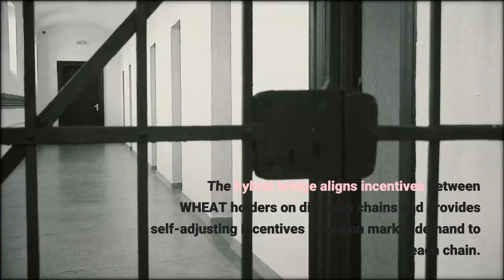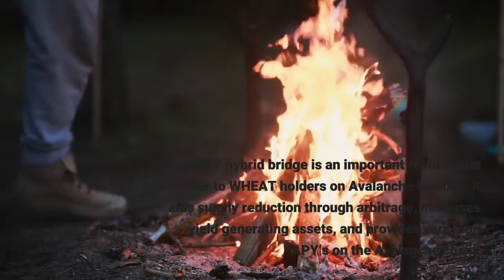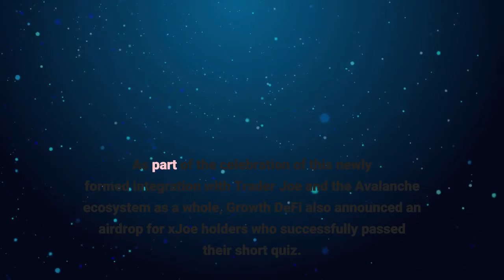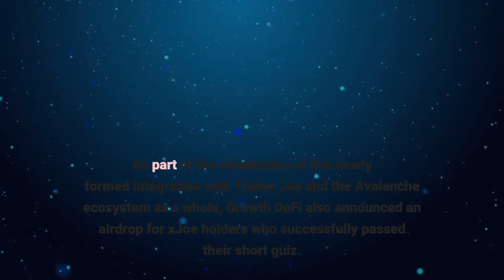Growth Ecosystem King Of Cross Chain Decentralized Farming Announces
Growth Ecosystem, a primary DeFi cross-chain farming protocol, has finally launched on Avalanche, one of the world’s fastest-growing blockchain ecosystems. The Growth Ecosystem launched on November 13, with a  revolutionary new hybrid bridge system for its incentives token, $WHEAT, as well as a self-repaying loan feature for its overcollateralized stable coin, $MOR on Avalanche. WHEAT is the Growth DeFi ecosystem’s incentive token, and it can be farmed organically by staking WHEAT, GRO, or MOR. It also plays an essential role in Growth DeFi’s new hybrid bridge product. According to the announcement post by Growth DeFi, the WHEAT hybrid bridge was created to serve both WHEAT holders and the Growth DeFi protocol. The hybrid bridge aligns incentives between WHEAT holders on different chains and provides self-adjusting incentives based on market demand to each chain. For example, users can use the hybrid bridge to exchange WHEAT from BSC to Avalanche and vice versa based on the USD prices of each token. The hybrid bridge is funded by roughly 10% of Avalanche’s daily emissions and would be updated regularly to reflect price changes in both the BSC and Avalanche ecosystems. The WHEAT hybrid bridge is an important feature that adds value to WHEAT holders on Avalanche because it aids supply reduction through arbitrage, increases yield generating assets, and provides very high APY’s on the Avalanche chain. With the launch of the Growth DeFi ecosystem, all of its features, including the newly implemented hybrid bridge and the concept of self-repaying loans for MOR and xJOE leverage farming, will be carried over to Avalanche. MOR is a Growth DeFi overcollateralized stablecoin that allows users to earn yield while borrowing and leveraging yield farming positions for LPs and single assets. The Growth DeFi team explained that the concept of MOR self-repaying loans was created with the Avalanche launch in mind. MOR collects higher performance fees on yield earned and converts them to USDC.e, injected into a secondary Peg-Stability Module (PSM), which converts the high-performance fees collected in USDC.e back to MOR. By lending through Banker Joe on Avalanche, the injected USDC.e earns yield, making the self-repaying mechanism profitable for both users and the Growth DeFi protocol. Self-repaying loans would be available for all collaterals, including AVAX/WBTC, JOE, and AVAX/ETH. The self-repaying mechanism also contributes to MOR’s status as a stablecoin by generating a daily direct flow of USDC.e into the PSM, making the process of borrowing and redeeming MOR much easier for users. Growth DeFi also recently announced a significant partnership with Trader Joe, the leading DEX on Avalanche. As a result, JOE users will be the first to benefit from the new MOR self-repaying protocol. The announcement also stated that LP providers could leverage their capital up to three times to increase farming yields. Furthermore, LP holders will benefit from the increased volume flow generated by MOR for Trader Joe. As part of the celebration of this newly formed integration with Trader Joe and the Avalanche ecosystem as a whole, Growth DeFi also announced an airdrop for xJoe holders who successfully passed their short quiz. The top 100 would receive $500 in xJoe, the top 1000 would receive $75, and the remaining winners would receive $5. The launch of the Growth DeFi protocol on Avalanche, as well as the implementation of new mechanisms such as the HYbridge for WHEAT and the self-repaying loan for MOR, indicate that there are many more positives to come from the partnership between DeFi’s leading cross-chain farming protocol and one of the fastest-growing blockchain ecosystems Avalanche, further incentivizing and adding value to DeFi.